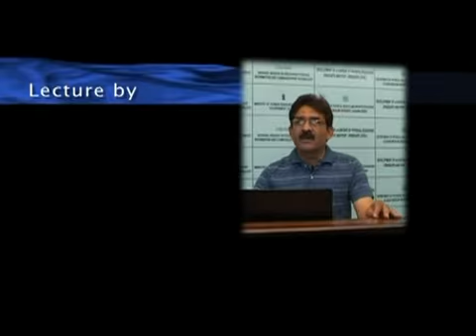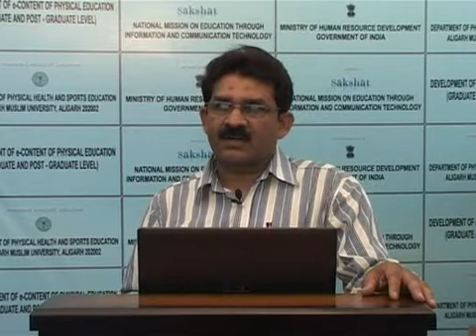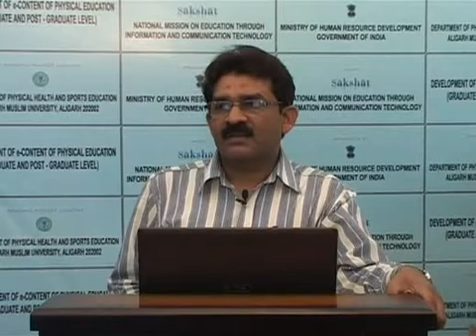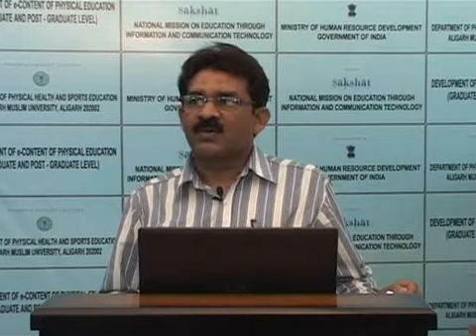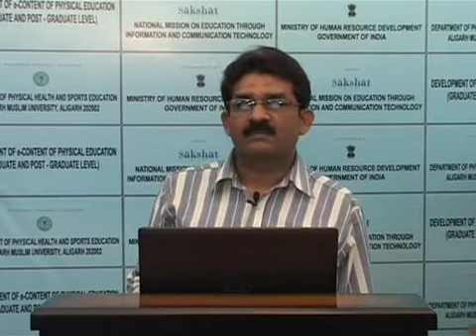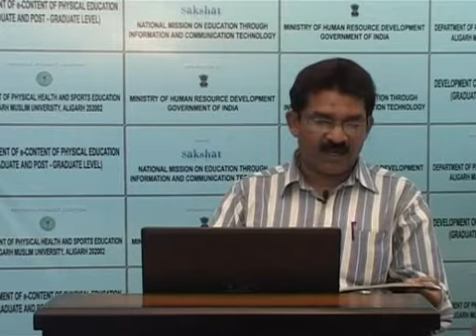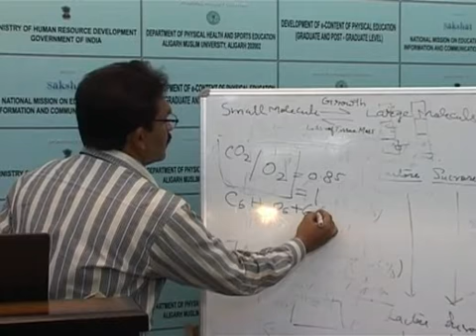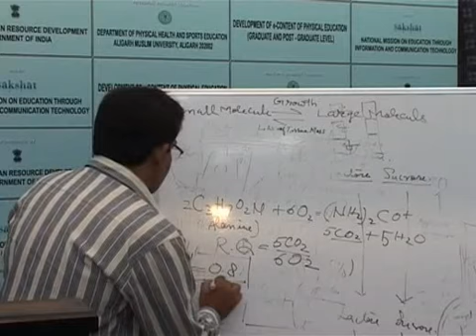Basics of Physiological concepts in Kinesiology-Part-1